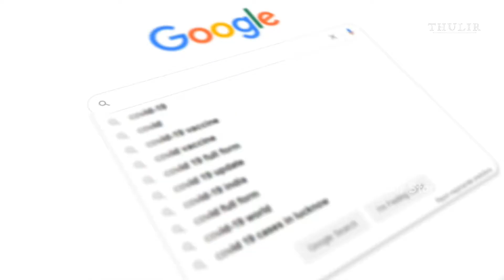China confirms first human case of H10N3 bird flu | புதியவகை பறவை காய்ச்சல் | Tamil